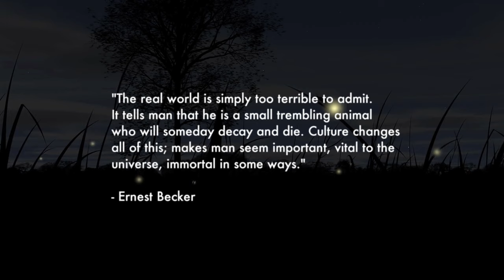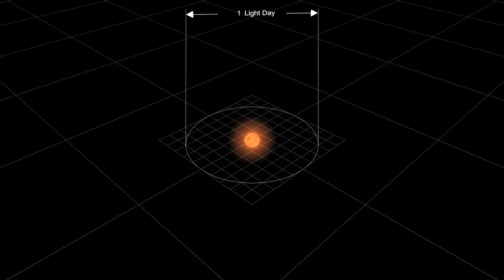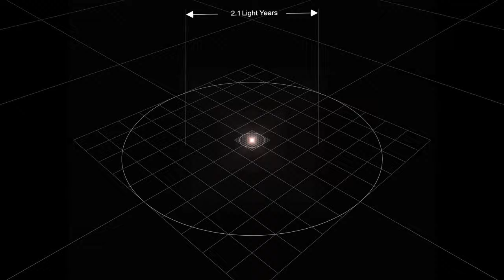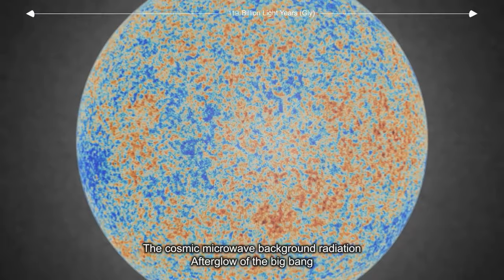Scale of the Universe: From Planets to Multiverse (music: John Barry)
Feel tiny ye mortals! I added some dramatic music, speed changes & an Ernest Becker quote to a great video by morn1415 which nevertheless featured what I think is a less optimal choice of music.